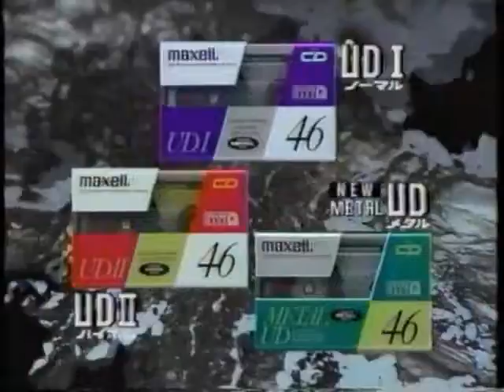CM マクセルカセットテープ ＵＤシリーズ TMN